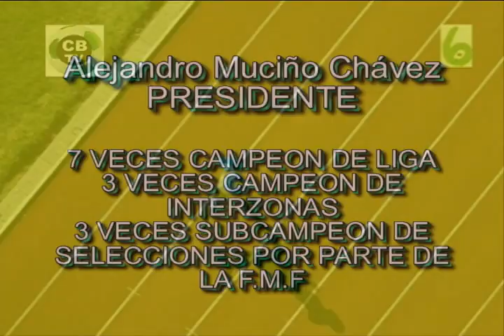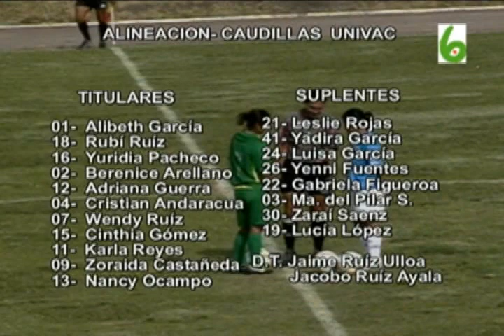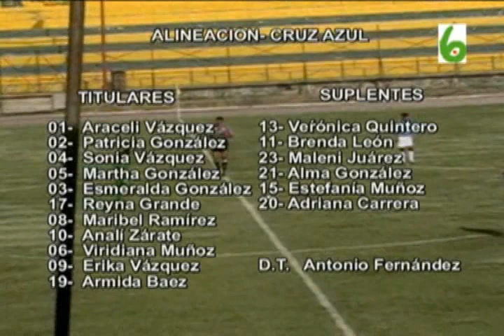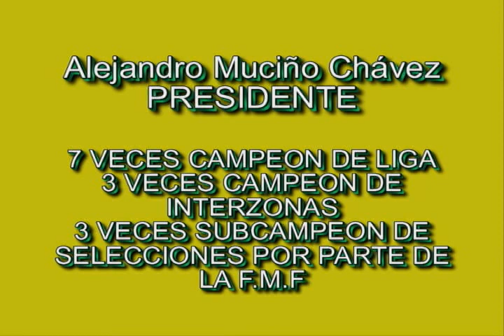CAUDILLAS DE CUAUTLA 4 CRUZ AZUL 0 (103 PARTE) 9 MARZO 2008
ESTOS PRIMEROS 10 MINUTOS CAUDILLAS DE CUAUTLA DIO VENTAJAS A CRUZ AZUL PARA QUE SE FUERAN AL FRENTE, PERO NO LO SUPIERON APROVECHAS